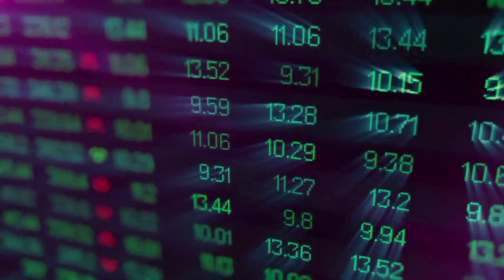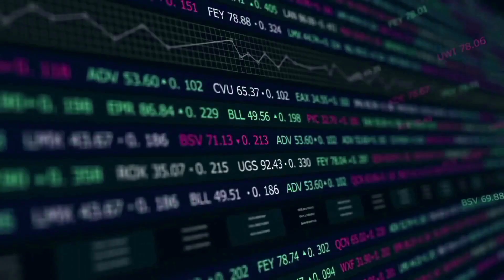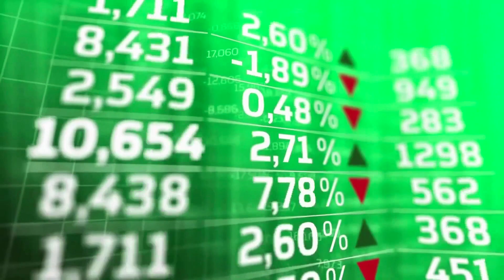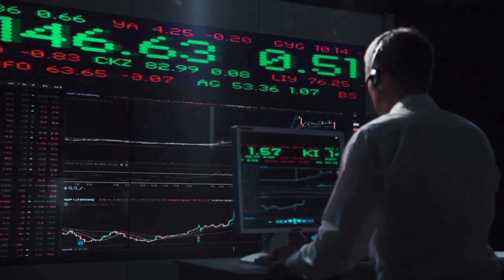BABYGROK BULLRUN IN 2024 WILL SURPRISE YOU - BABYGROK PRICE PREDICTION & ANALYSES